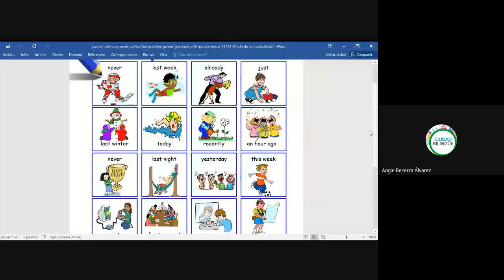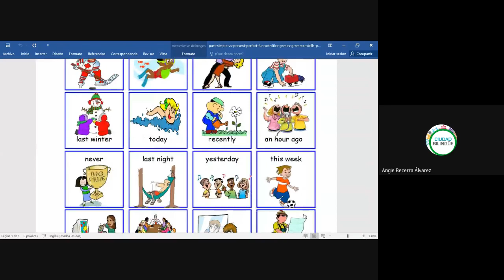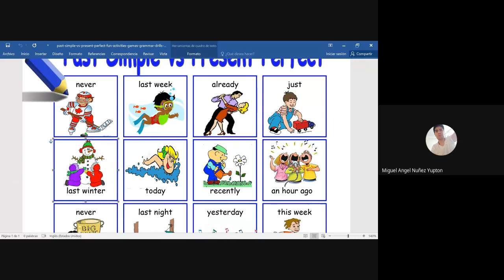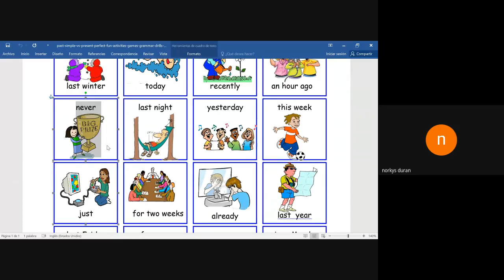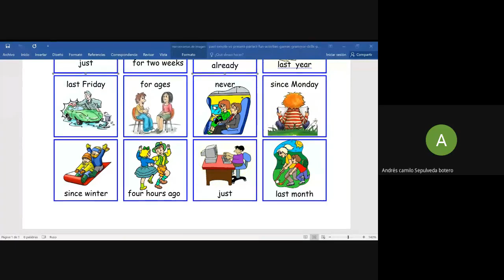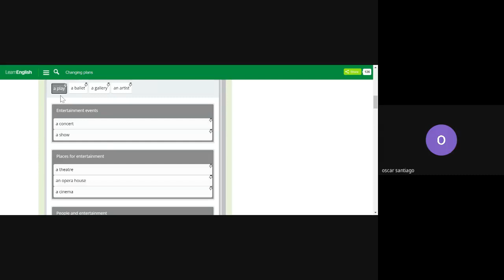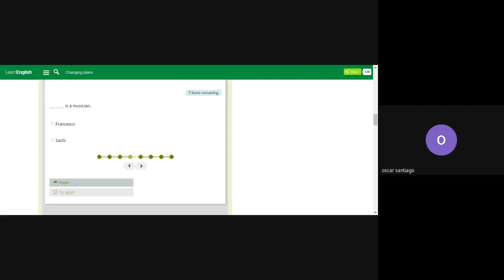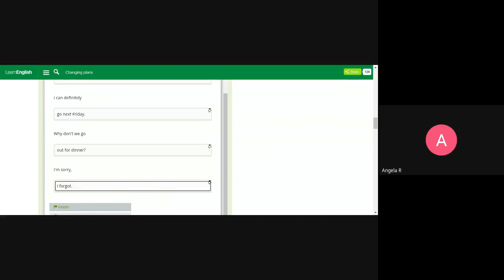56 present perfect past simple 29092020 i016